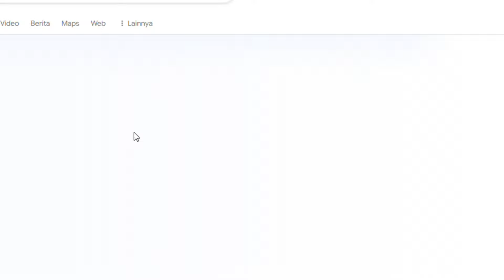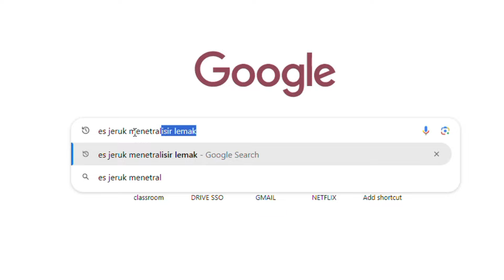shavlog jajan seblak langganan dimajalaya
Hallo Hallo Hallo Netizen
Thankyou so much for all of your support..
Enjoyy nonton videonya semoga kalian syukak 💉💖🌳